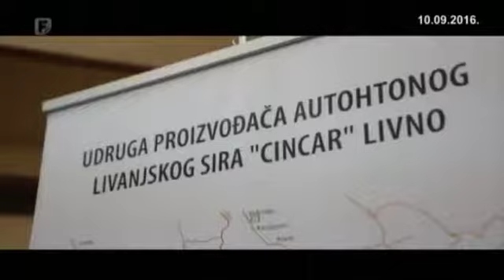Livno i Češka razvojna agencija planiraju gradnju mini sirana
Autohtoni livanjski sir odavno je brend općine Livno. Da bi bio još kvalitetniji i poznatiji, Udruga proizvođača Cincar i lokalna samouprava aplicirale su i dobile financijsku potporu u iznosu od milijun maraka od Češke razvojne agencije za realizaciju projekta Proizvodnja tradicionalnog domaćeg livanjskog sira.
Potpisivanjem Memorandum o razumijevanju Općina Livno i Češka razvojna agencija definirali su daljnje obveze vezane za provedbu dvogodišnjega projekta u okviru kojega bi se proizvođačima sira, uz gradnju mini sirana, pružila i dodatna pomoć.

Kako objašnjava Štepan Šantruček, iz Češke razvojne agencije, riječ je o isporuci tehničke opreme za sirare, školovanju, studijskoj posjeti Slovačkoj.

UNDP, Općina Livno i Vlada Kantona 10 izgradit će ili obnoviti mini sirane za deset proizvođača livanjskog sira. Natječajnom procedurom odabrano je šest proizvođača u Livnu i četiri u Glamoču.

Načelnik Općine Livno Luka Čelan kazao je i kako projekt predviđa izgradnju i zajedničkog skladišta. Zadrugu riješila i prodaja domaćeg livanjskog sira, kažu proizvođači.

Projektom će biti uveden red i među proizvođačima jer zakonske norme se moraju poštivati.

«Moraju imati uvjete, registrirati se, biti pod kontrolom - i onda će moći prodavati svoj proizvod», ističe Jozo Baković, predsjednik Udruge proizvođača autohtonog livanjskog sira Cincar

Sljedeći korak u projektu, vrijednom milijun i 300 tisuća maraka, jeste otvaranje kantonalnog zavoda za hranu i veterinarstvo za što se već uređuju prostorije, a proizvođači se nadaju i konačnoj zaštiti autohtonoti i izvornosti livanjskoga sira.